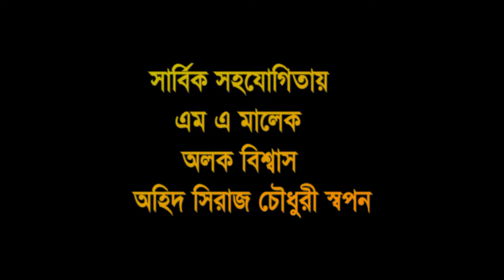সি.এম.পি জনপথ সতর্কমূলক গান | শুনেন ভাই শুনেন দিয়া মন প্রান | Iqbal Pintu |Azmir Music |2017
প্রযোজনা ও পরিবেশনায় : চট্টগ্রাম মেট্রোপলিটন পুলিশ ও কমিউনিটি পুলিশিং কমিটি
Singer : Iqbal Pintu
Artist : MD. Jabbar
Directed By Nurul Islam Nuru

This product is copyright of Azmir Music.